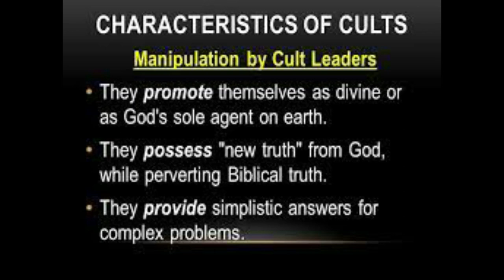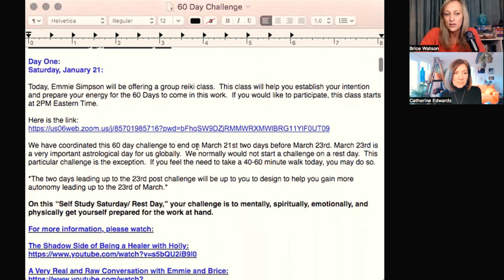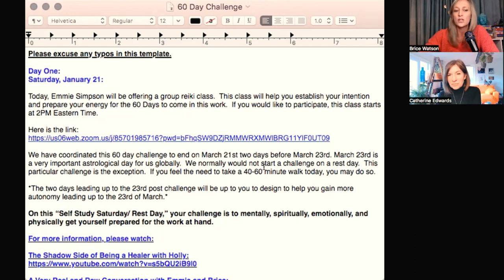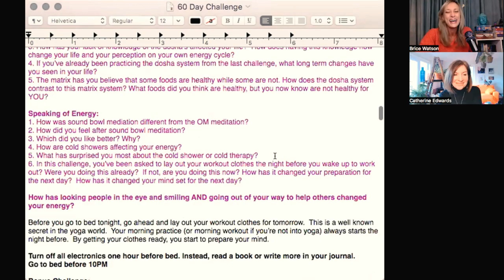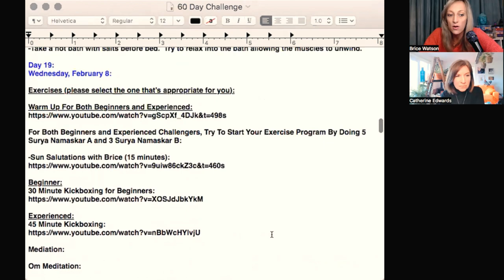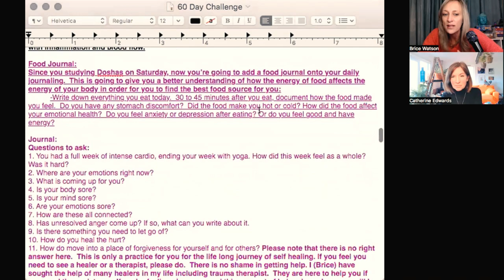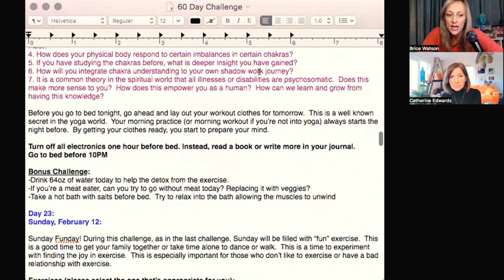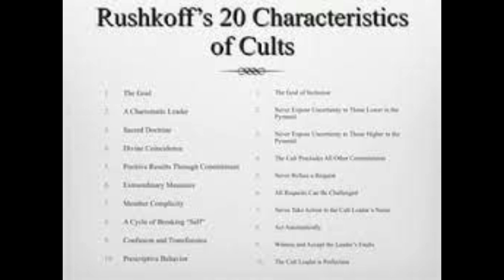Teacher, Spiritualist, YouTuber or Cult Leader? The Dangers of Waking Up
Below is the link to Emmie's Reiki Session on Saturday, January 21, 2022:
This class starts at 2PM Eastern Time.